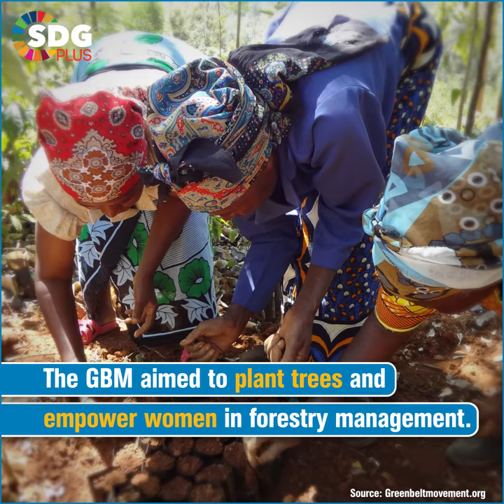Wangari Maathai | Green Belt Movement | SDG Plus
Wangari Maathai is the first African woman to win the Nobel Peace Prize. She is also the first environmentalist to earn this award.

The force behind the now-famous Green Belt Movement (GBM), Maathai aimed to empower women through forestry management.

In this video, we bring you stories on the unsung heroes who made the environment, and sustainable development the end-goal of their lives.

Do let us know how did you find this video in the comments section.

Swiss Learning Exchange (SLX) and SDG Plus are committed to building communities focused on sustainable development and growth.